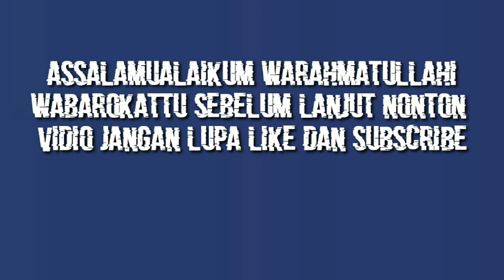PERSIK VS PSIS SEMARANG HARI INI | HASIL LIGA 1 2023 HARI INI